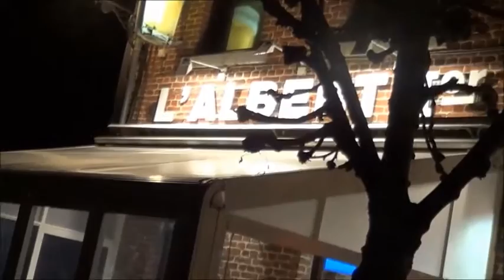TOUR DE BELGIQUE 2015 - Auto - Friday 13 November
Arriving too late in Froidchapelle by Traffic Jam or slow Cars between Ghent and Beaumont.
The participants are not passing over in chronological order, by reason of movie composition. (Vierves)